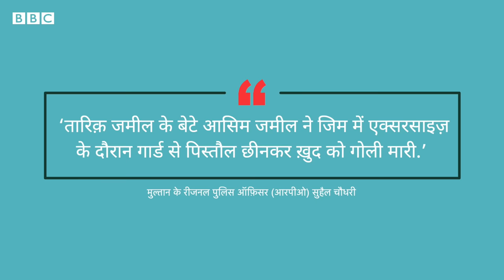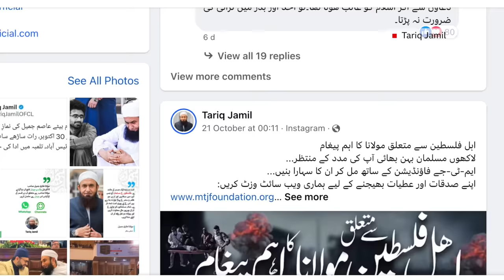Pakistan में Tariq Jamil के बेटे Asim Jamil की मौत, पुलिस ने क्या बताया? (BBC Hindi)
पाकिस्तान के चर्चित इस्लामिक धर्मगुरु मौलाना तारिक़ जमील के बेटे आसिम जमील की मौत हो गई है. आसिम की मौत पाकिस्तान के पंजाब में तलम्बा इलाके में उनके घर पर हुई, कथित तौर पर इसे आत्महत्या बताया जा रहा है. आसिम जमील की उम्र 30 साल थी.